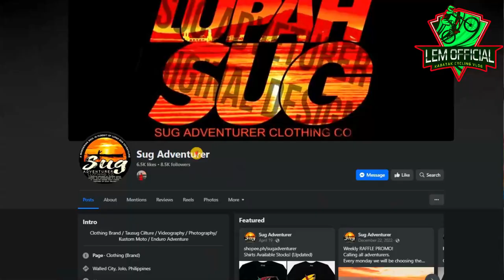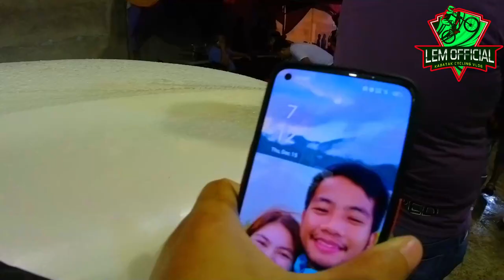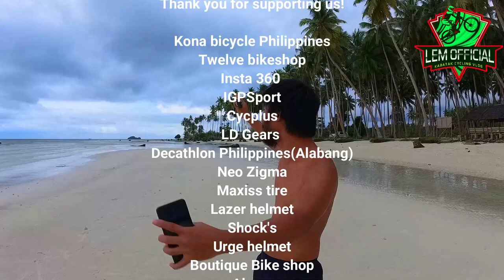Ang ganda pala sa Jolo sulu, (Mang sali & parang beach bike ride)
nag bike ako sa pinaka dulo ng pilipinas
nag bike ako sa jolo sulu
parang beach
parang beach drone shot
parang beach in jolo sulu
mang sali beach
solo tourist spot
paano pumunta ng jolo sulu

Cycling in the most dangerous place in the Philippines, Jolo Sulu. (Safe ba?)

Jolo sulu
sulu bike ride
cycling in jolo
safe ba ang jolo?
safe ba ang sulu?

mula batanes hanggang jolo
Cycling from manila to jolo sulu
cycling in sulu

paano mag bike sa jolo sulu
first impression sa jolo
Lem official Jolo sulu
lem official Jolo
lem official bike adventure

manila to jolo sulu

bike to jolo
cycling in jolo
bike in sulu
ccylung in sulo

lem official philippine bike adventure
Basilan adventure
bike ride sa basilan
umikot sa basilan gamit ang bike
philippine bike adventure season II

lem ooficial basilan philippine bike adventure